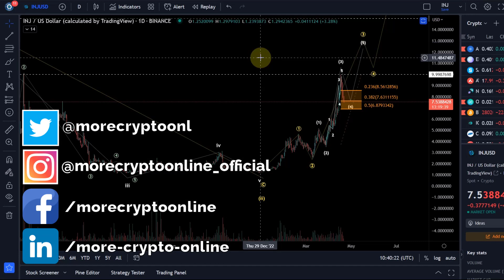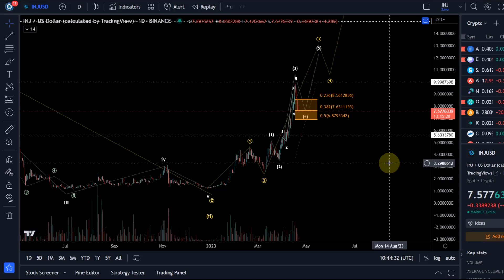Injective Protocol INJ Coin Price News Today - Elliott Wave Technical Analysis and Price Prediction!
Trade on Coinbase:
Receive $10 in BTC (see terms on website):

Trade on Kucoin:
Receive a 20% fee discount:

Code: WE4091

Trade with Trading212:
Receive shares worth up to $100: